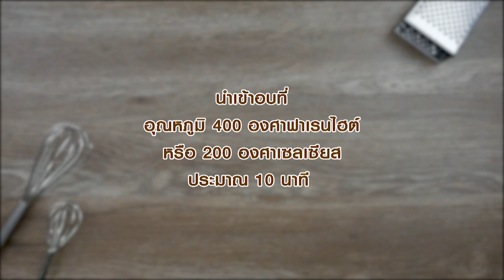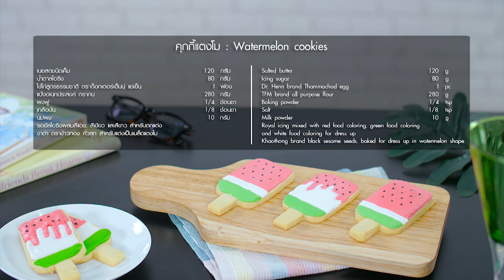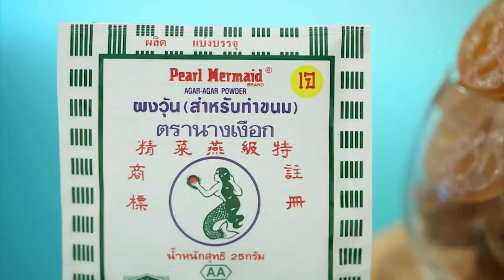รายการ "อดเปรี้ยวกินหวาน" น่ากิน-ฟินจน"อ.ยิ่งศักดิ์"ต้องร้อง WOW! I EP73 I ไทยรัฐทีวี [ ฉบับเต็ม ]